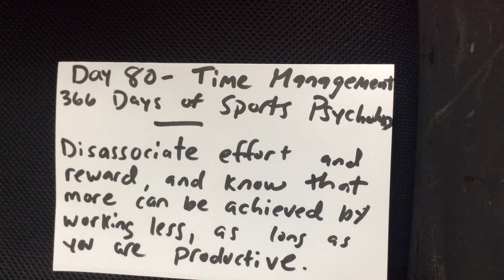Day 80 - Effective Time Management - 366 Days of Sports Psychology